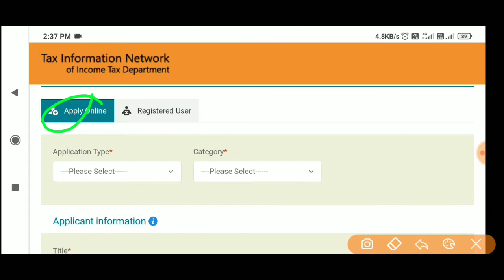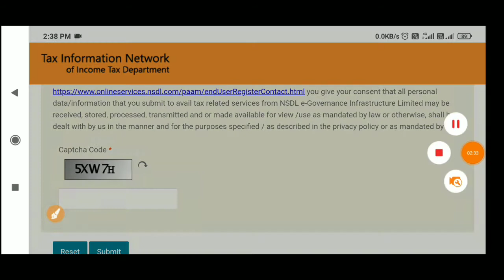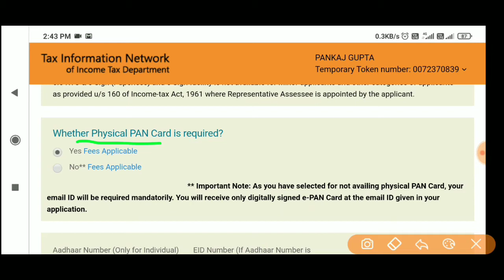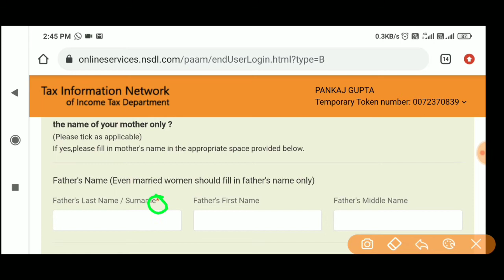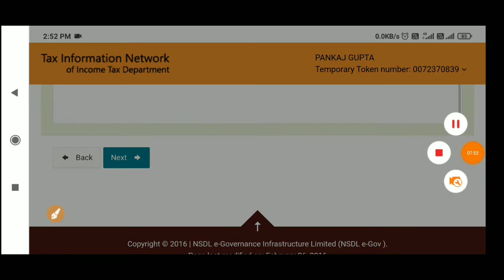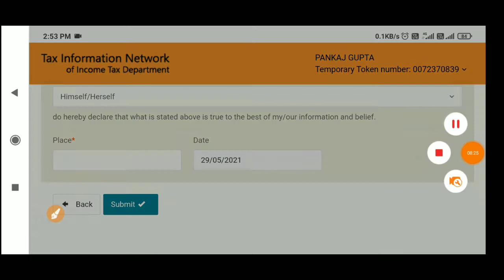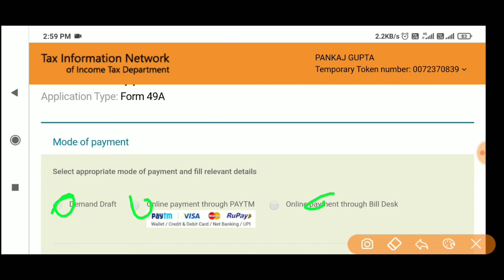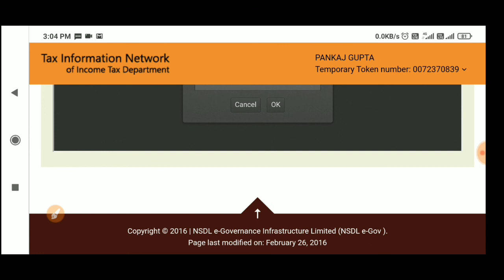Pan Card Apply Online | How To Apply Pan Card Online | Ghar Baithe Pan Card Kaise Banaye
Traditional Guptaji
             Traditional Guptaji